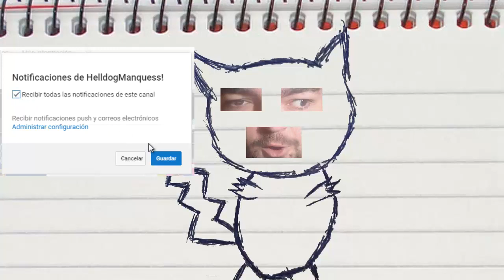Minecraft 1.11 MOD SUPER WAIFUS KAWAIIS! Cute Mob Models Mod Español!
►Dirección:
03560
España